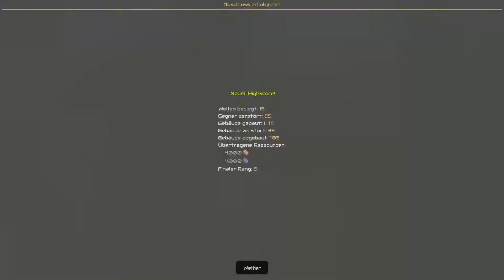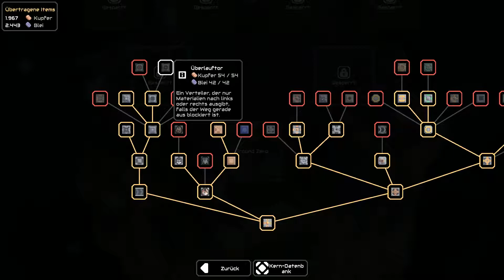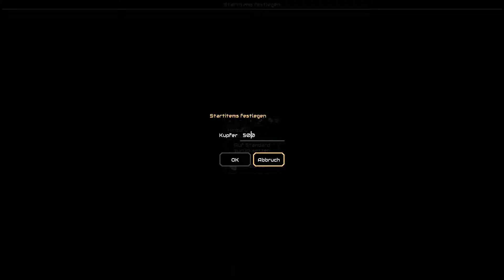Mindustry - Kupfer und Blei zum Forschen und Verteidigen